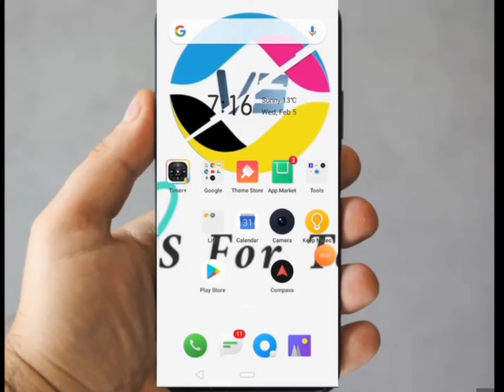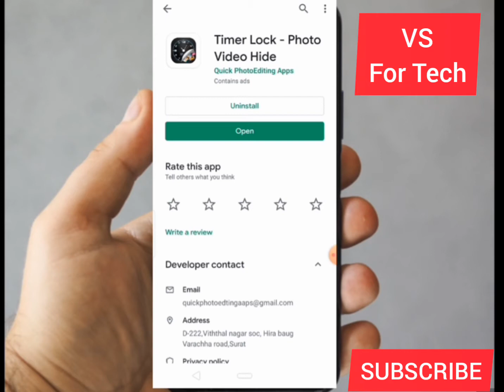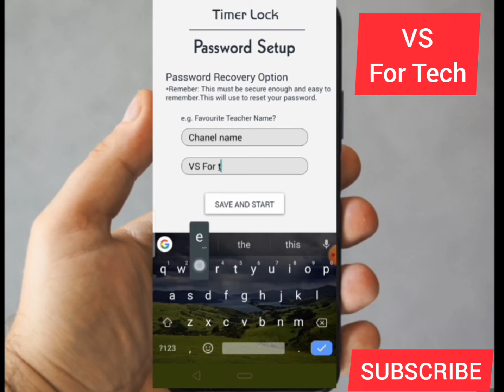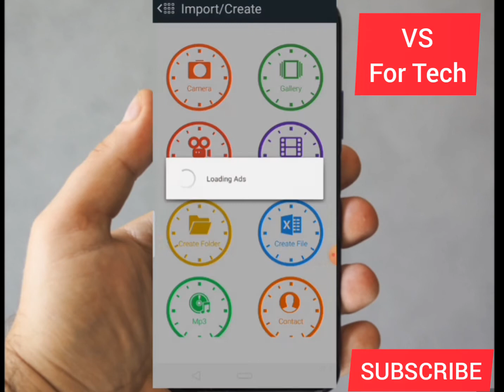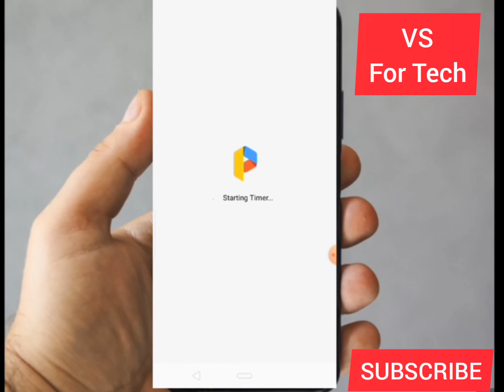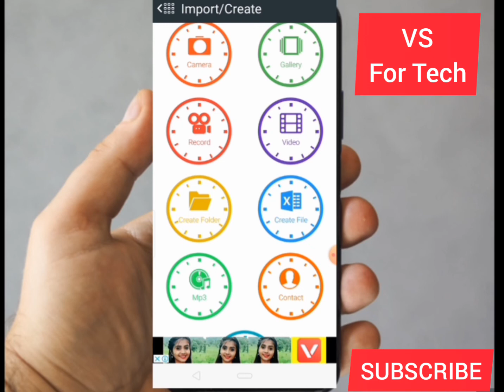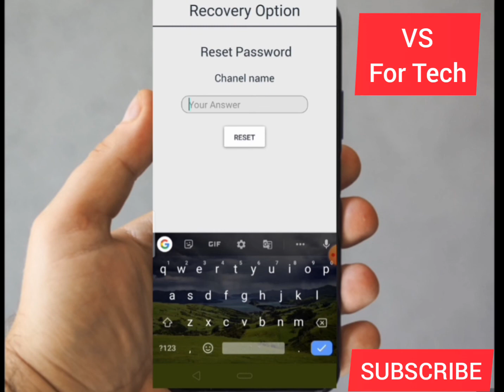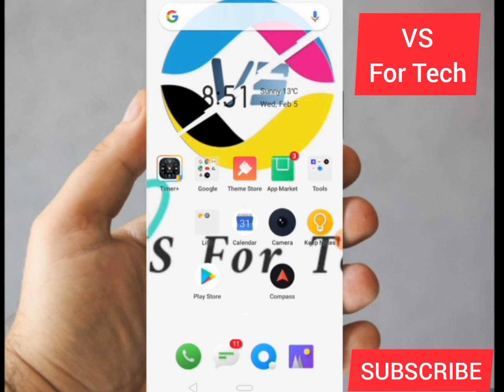is clock me chupe hai bahot raaj personal data hide VS For Tech ye trick nahi dekhi hogi kabhi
VS For Tech

friends is video me ek aisi application ke bare me bataya h jis se app koi bhi person data video, pictures, files,app more hide Kar skte ho koi bhi apka personal data ko nahi dek payga

phone ke sara data hide kare

Folder lock
How to hide folder
Aisa app Jo folder ko Chupa de
Aisa application nahi dekha hoga
Sabse acha app
Sabse acha folder hide krne ka app
2020 ki new trick
New hide folder trick
Aisa app Jo kabhi nahi dekha hoga
Hide your folder Hindi
Timer lock Hindi
Video phone me kaise chupate Hindi
Private cheeje kaise chupate hai Hindi
Best trick

dosto agr apko Mera ye video acha laga to mere video ko like kare comment Kare shere Kare
or bell icon dabaye